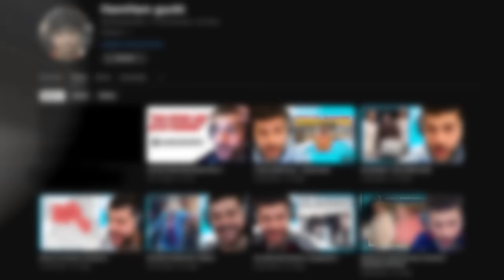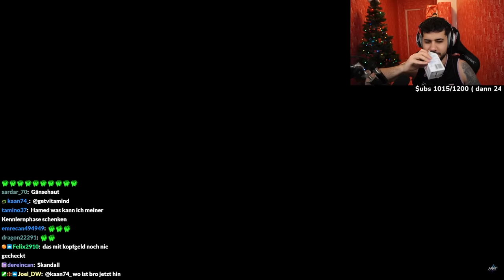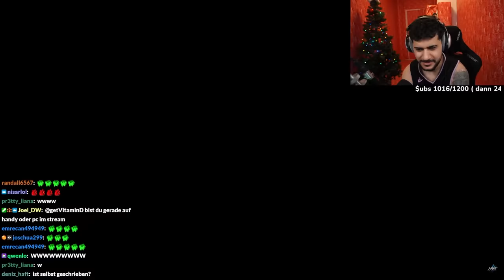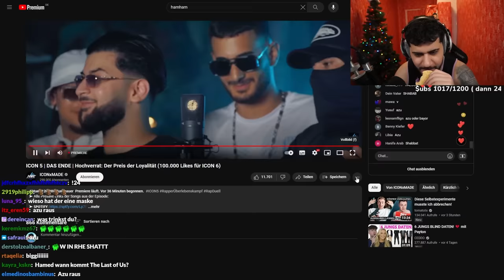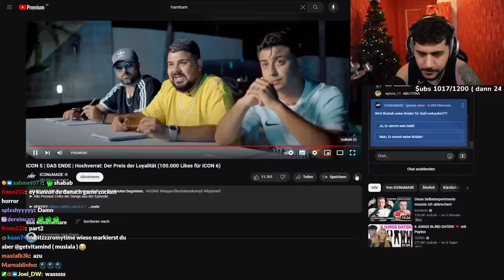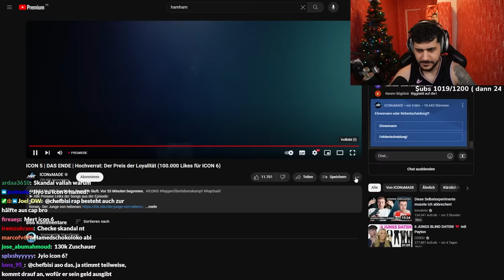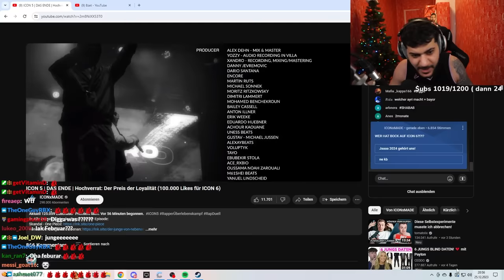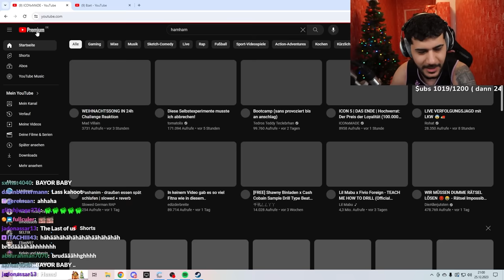Hamed reagiert auf die LETZTE ICON Folge!